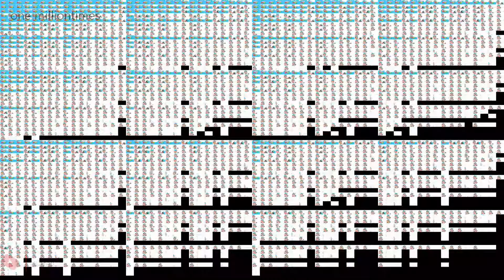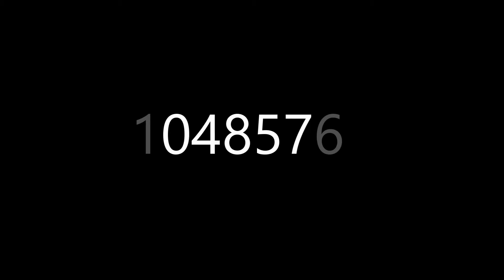Lil Angel Intro over 1 million times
Lil Angel Intro intro over 1,000,000 times | Nursery Rhymes Songs
little angel bingo,little angel brush your teeth,little angel christmas song,little angel car,little angel doctor

Special for united state meme

💎SAVE ME!